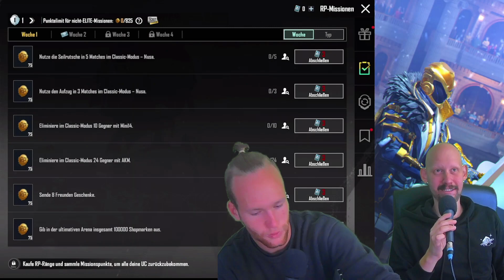[RP15] Tipps und Tricks mit Angel und roest | PUBG Mobile RP Pass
Neues RPM-Motiv! RP M15: Rambazamba

Wir reden über den aktuellen RP Passt vom 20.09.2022 bis zum 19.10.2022
Das maximale Level wurde heruntergesetzt. Außerdem gibt es eine ordentliche Preissenkung und mehr Belohnungen.

- Drum Sensation - DP28
- Midas Fortune Set
- Midas Fortune Cover
- Clairvoyant Fox Set
- Clairvoyant Fox Mask
- Luxurious Overlay - UMP45
- Emotes und Skins

Für alle Spieler verfügbar. Du kannst aus Missionen Gegenständen und Kisten RP-Punkte bekommen und damit im Rang aufsteigen und Prämien sammeln.

Der Elite Pass kostet nur noch 360 UC.

Wir sind die EuroElite - eine deutsche 18+ Community, mit Gilden, Clans, Teams und Gruppen in Vainglory, CoD, PUBG-Mobile, MobileLegends etc...

EuroElite wurde 2015 gegründet und ist ein aufregendes und innovatives Gaming Netzwerk und Clan Konzept, das sich auf mobile Gaming und lustige Events konzentriert!

Werbung HolyEnergy
HOLY - Die Energy Revolution!💥